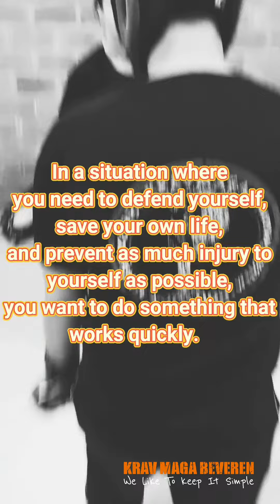HIT or get HIT